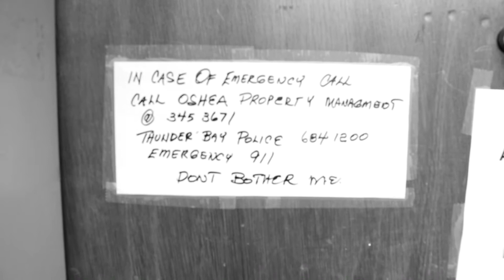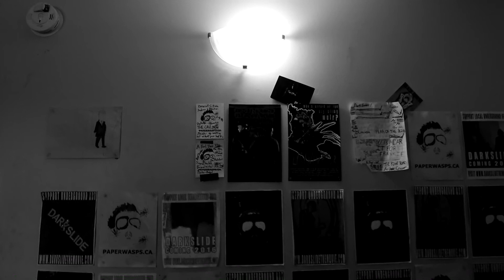K.L.B. - Dark Triad (Music Video)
Dark Triad∆